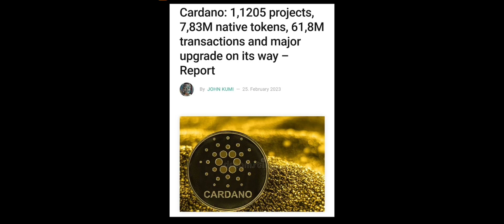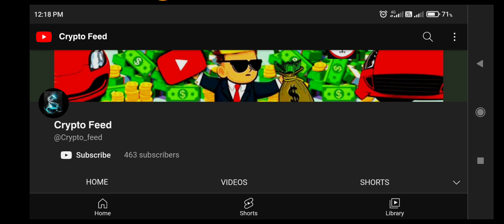𝗥𝗢𝗕𝗟𝗢𝗫 × 𝗠𝗘𝗧𝗔𝗩𝗘𝗥𝗦 🎒 𝗠𝗜𝗖𝗥𝗢𝗦𝗢𝗙𝗧 × 𝗠𝗔𝗦𝗧𝗘𝗥𝗖𝗔𝗥𝗗 🎒 വമ്പൻ മാറ്റങ്ങൾ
Crypto Feed, the best cryptocurrency news media in malayalam.

Get ₹2332 Weekly, minimium redeem ₹1!

ഈ വിവരങ്ങൾ ഇന്റർനെറ്റിൽ പൊതുവായി കണ്ടെത്തിയതാണ്. ഈ വിവരങ്ങൾ ഇൻറർനെറ്റ് വഴി തെറ്റിദ്ധരിക്കപ്പെടുകയോ തെറ്റായി അവതരിപ്പിക്കുകയോ ചെയ്തേക്കാം. എല്ലാ വിവരങ്ങളും പൊതു അവബോധത്തിനുവേണ്ടിയുള്ളതും പൊതുസഞ്ചയമുള്ളതുമാണ്. ഈ വിവരങ്ങൾ ഉൾപ്പെട്ടിരിക്കുന്ന ഏതെങ്കിലും അഭിനേതാക്കളെ അപകീർത്തിപ്പെടുത്താനോ അപകീർത്തിപ്പെടുത്താനോ ഉദ്ദേശിച്ചുള്ളതല്ല, മറിച്ച് അവരുടെ സോഷ്യൽ മീഡിയ അക്കൗണ്ടുകളിലൂടെ പറഞ്ഞ കാര്യങ്ങൾ കാണിക്കാനാണ്. ദയവായി ഈ വിവരങ്ങൾ എടുത്ത് നിങ്ങളുടെ സ്വന്തം ഗവേഷണം നടത്തുക.

ROBLOX AI വമ്പൻ മാറ്റങ്ങൾ 🔥 Microsoft × MasterCard 🔥 crypto news today malayalam 🔥 crypto feed 🔥